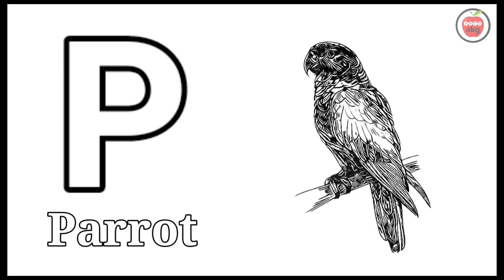ABCD sketch video on white board for kids, a for apple, a to z alphabets live example, 24/02